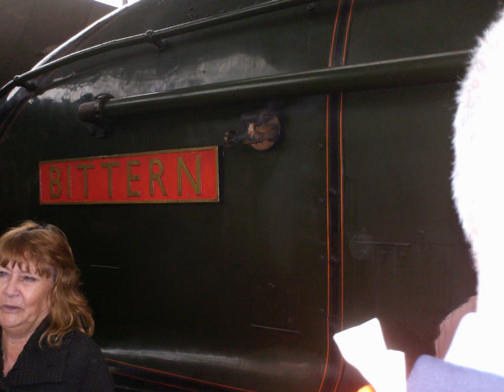photos of 60019 Bittern At Manchester Piccadilly 2009